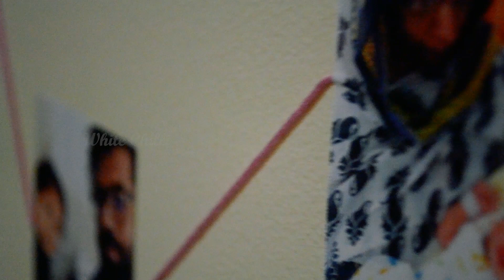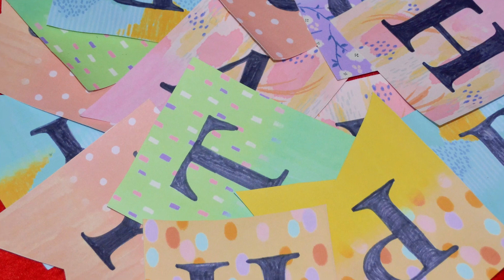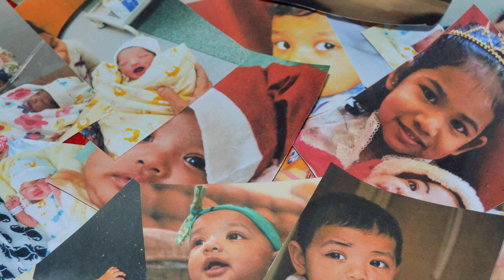How to plan First Birthday Party of your Baby || Sharing My Experience || Birthday Party Planning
Plan Birthday Party :
I will show you how to make birthday banner at home. It will give a unique look to your birthday party decorations...

Things needed:
1. Coloured paper
2. Cutting Scissors
3. Pencil
4. Glue
5. Thread or Lace

Here I have explained how to make number 1 for 1st birthday.
Things needed:
1. Cardboard
2. Crape paper
3. Glue
4. Pencil

DIY PARTY HATS
Things needed:
1: Template print out
2: Woollen Thread
3: Glue
4: Scissors
5: pencil

Things needed:
1: Coloured paper
2: Scissors
3: Thread

Photo Hanging
Things Needed:
1: Photos
2: Thread